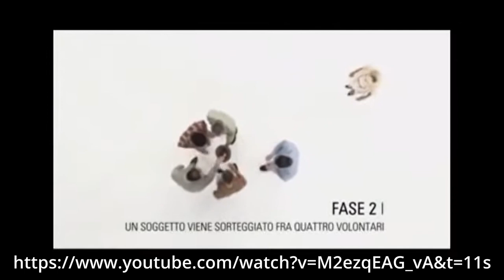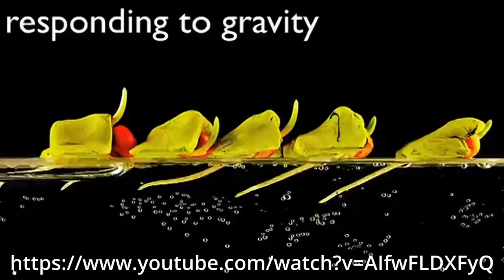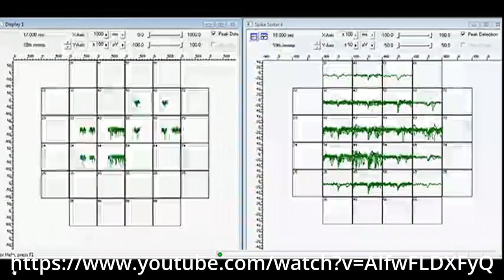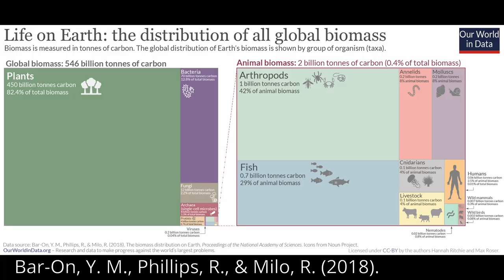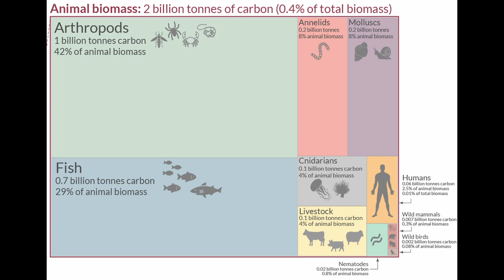The secret life of plants - Elevate Your Heart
Do plants have a soul? Do they have intelligence and emotions?
Let’s find out together some truths about the plants that are not widely known. Today science enables us to get to know the world of plants like never before. To investigate them in ways that exceed our 5 senses. It is very surprising, for example, that waves similar to human brain waves have been recorded in the roots of plants.
Maybe it's now the time to start looking at the world more objectively, beyond the narrow human prism.

Bar-On, Y. M., Phillips, R., & Milo, R. (2018). The biomass distribution on Earth. Proceedings of the National Academy of Sciences, 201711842.

BOOKS
1. THE SECRET LIFE OF PLANTS, TOMPKINS PETER, BIRD CHRISTOPHER

2. BRILLIANT GREEN: THE SURPRISING HISTORY AND SCIENCE OF PLANT INTELLIGENCE, Stefano Mancuso & Alessandra Viola

3. THE SECRET LIFE OF TREES, Wohlleben Peter

Elevate Your Heart & Chrysi Meramveliotaki reserves the copyright of this video. You may use it with reference to this